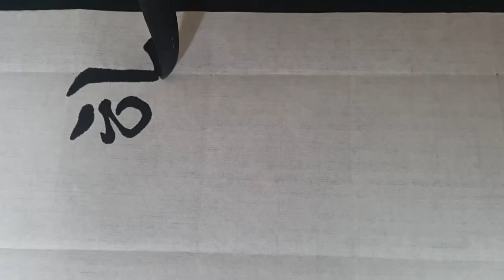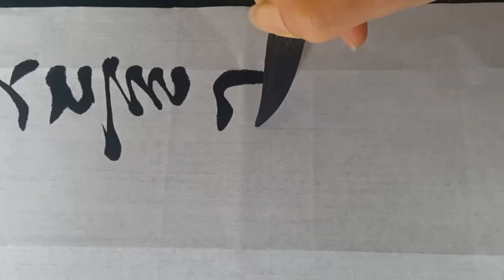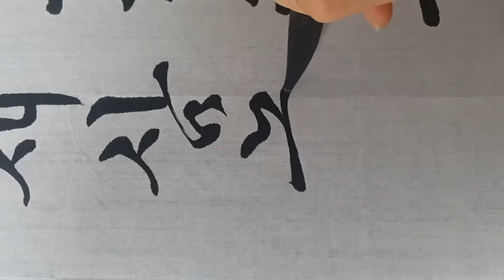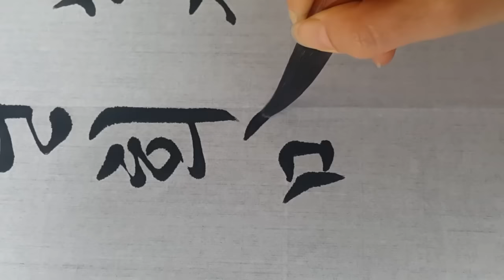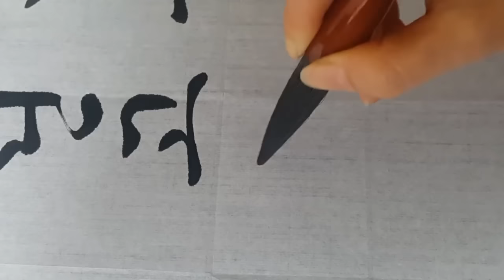한용운님 고향생각 궁체흘림 반절지 작품쓰기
고향 생각
                                  한용운

한 해가 또 가려는데 밤은 길어서
잠 못 들고 그 몇 번을 새삼 놀랐나.
구름 걸린 희미한 달 꿈은 외로와
창주(滄洲) 아닌 고향으로 마음 달리네.

4.19전국휘호대회 최우수상
매창전국휘호대회 우수상

서예 지도 받으실 분   카카오톡 ID로 친구추가   rantv7979

카카오톡으로 친구 추가 하는 방법
카카오톡 들어가서 맨 위에
사람모양+ 를 클릭
 ID로 추가  클릭
친구 카카오톡ID 라고 써 있는 곳에
 rantv7979 쓰고 오른쪽 위 확인 누르면 친구추가 됩니다.